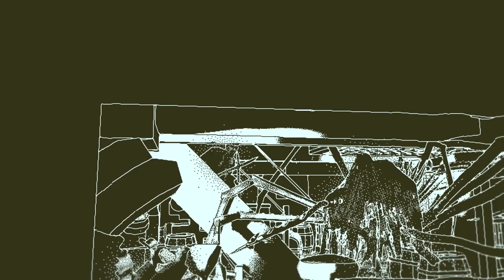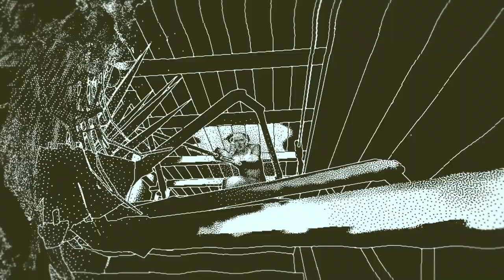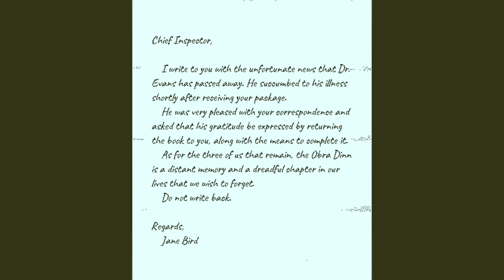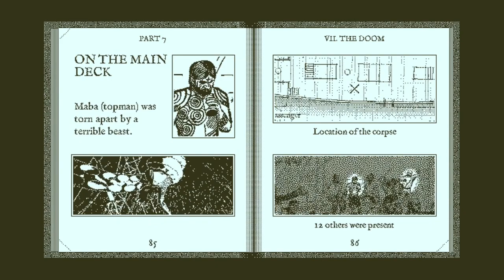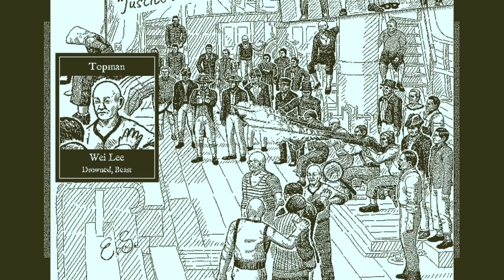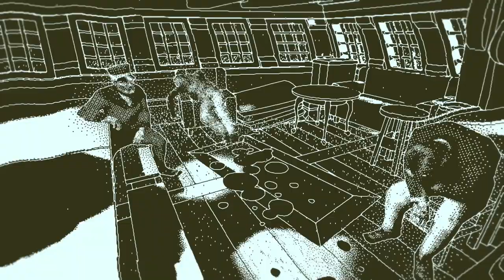Return of the Obra Dinn Character Chronology Part 2: The Tradesmen (Spoilers)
00:00 Intro
00:20 Alfred Klestil
03:34 Charles Miner
06:17 Henry Evans
10:52 James Wallace
11:52 Winston Smith
14:56 Marcus Gibbs
15:38 Thomas Sefton
16:46 Emil O'Farrell
17:58 Christian Wolff
19:34 Olus Wiater
22:48 Duncan McKay
23:57 Finley Dalton
24:32 Edward Spratt
25:11 Outro

Here's my ACNH dream address, because why not... DA-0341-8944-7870